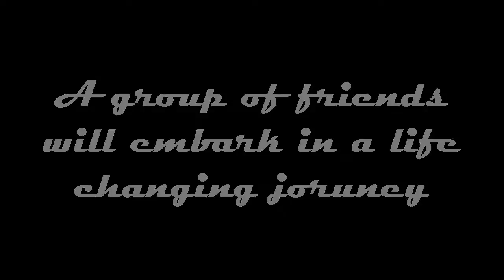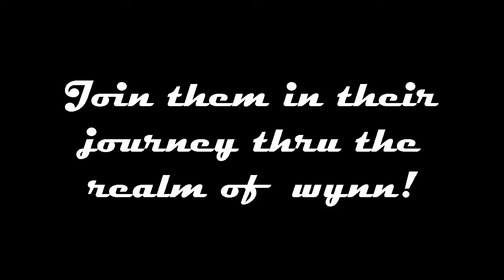The Realm of Wynn (Roleplay) Teaser Trailer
Open
Credits:
My Other Channels!